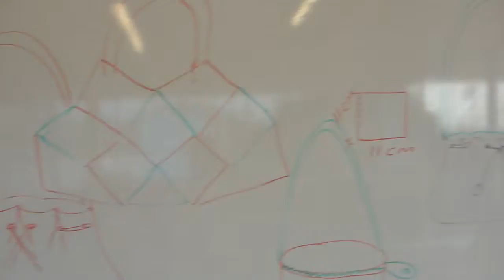MARROQUINERIA DEL SENA EN SILOÉ